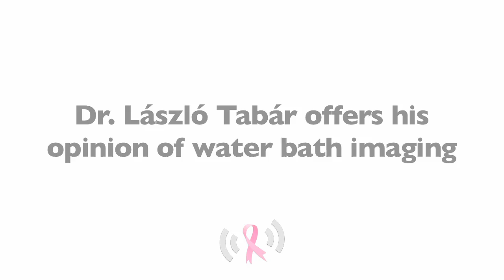Water Bath Breast Imaging: Is it Practical?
Dr. Laszlo Tabar discusses the impracticality of water bath breast screening and the availability of 3D breast ultrasound in the United States.

To purchase Dr. Tabar's book, "Understanding the Breast in Health and Disease,"